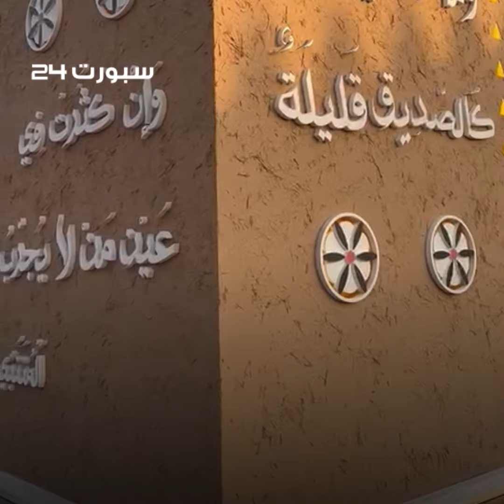مع انطلاق البطولة.. حضور دولي حافل لبطولة "كأس السعودية للخيل"، والضيوف: "كان أسبوعاً حافلاً"